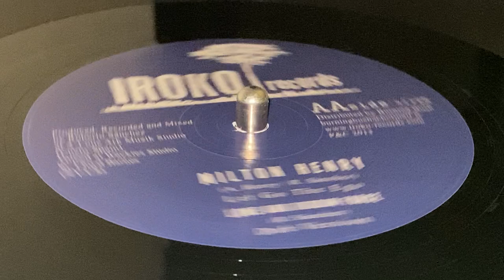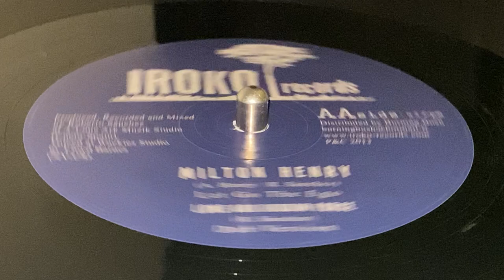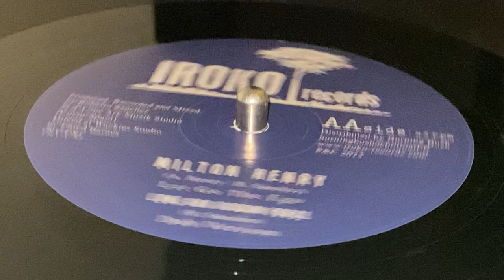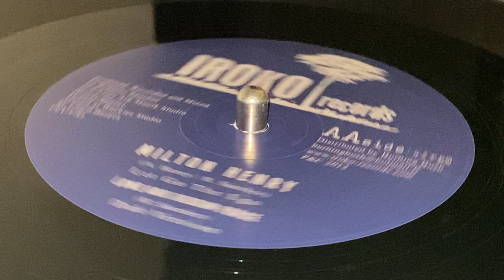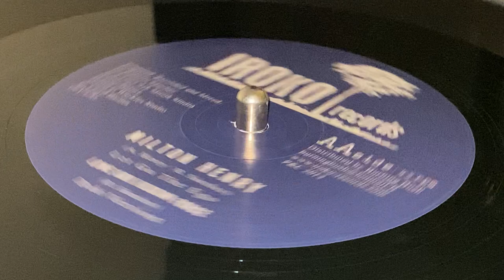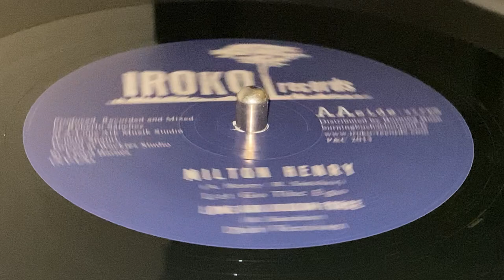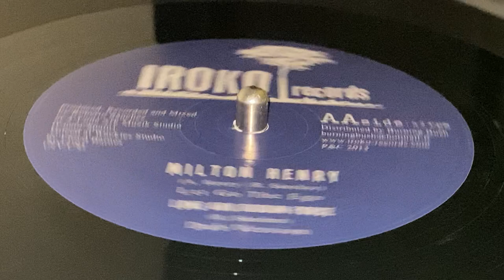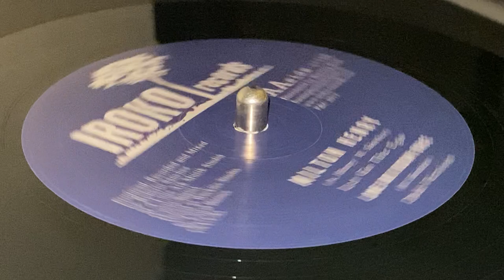MILTON HENRY ~ Let Go The Ego + LONE ARK RIDDIM FORCE ~ Dub Version (Rastafari Cannot Die, B Side)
Prod, Rec & Mix : Roberto Sánchez at A-Lone Ark Muzik Studio ~ IROKO RECORDS ~ Dist : Burning Bush ~ Rec : Wackies Studio ~ 12'' ~ 45rpm ~ 2013 ~ Written : A. Henry, R. Sánchez ~ Tracking, Vocals [Voiced] : Lloyd Barnes ~